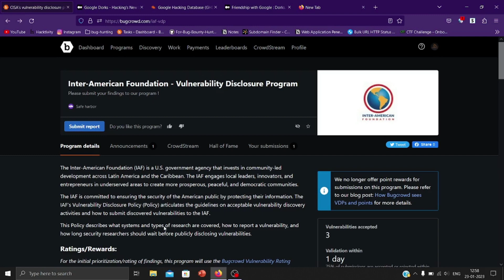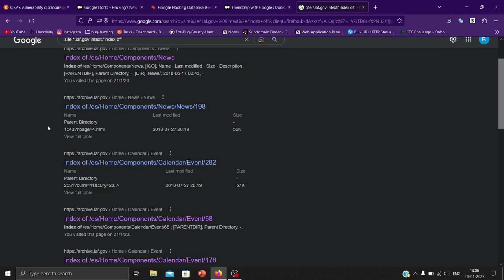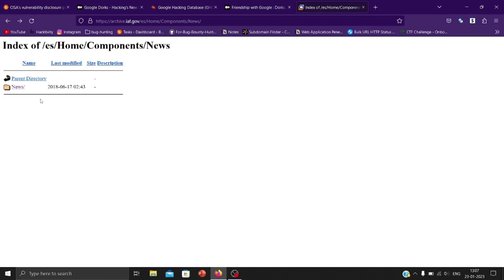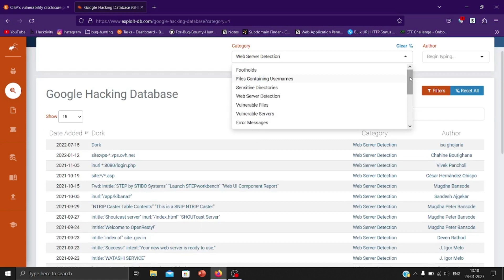RECON TO BUGS | Google Dorking | Rohit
This video is Third of our RECON TO BUGS Series. In this series, we will try to  find any possible bugs.

In this video, We will use Google Dorks on our Target. So stick with this series and enjoy :)

Happy Hacking :)
See you here next time!